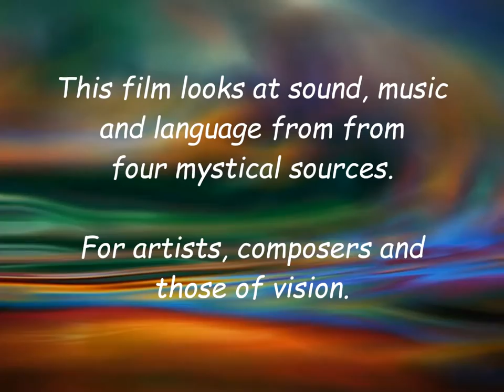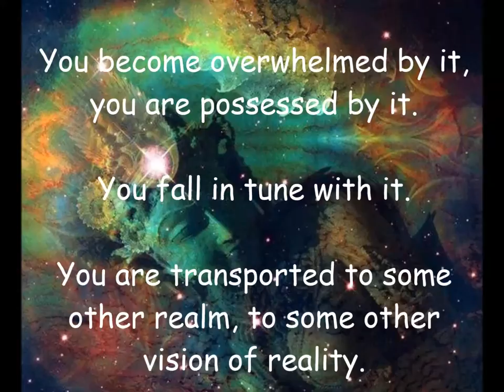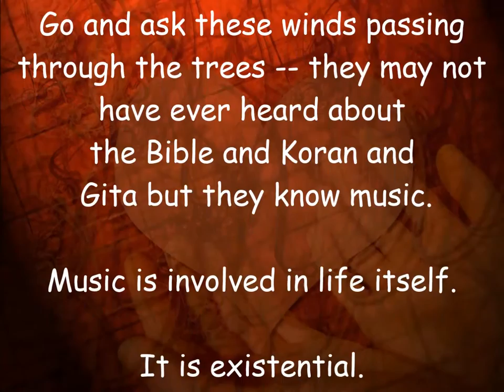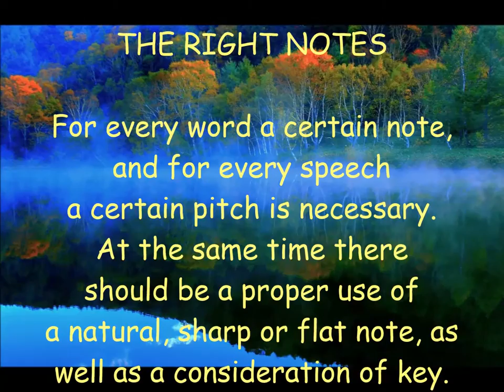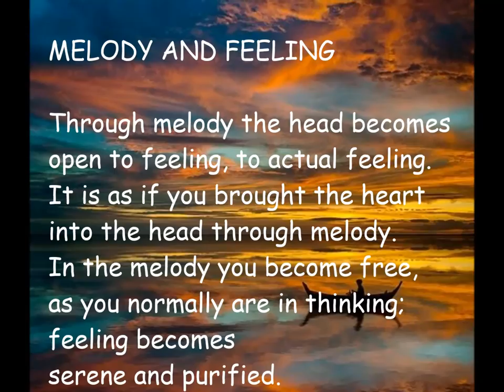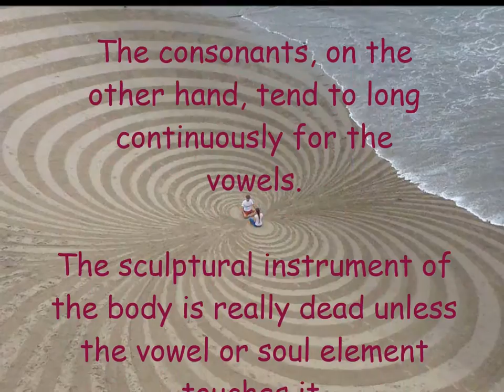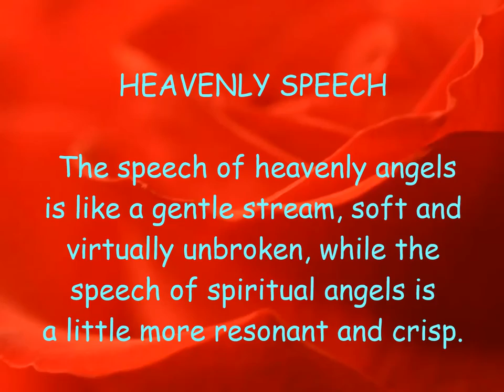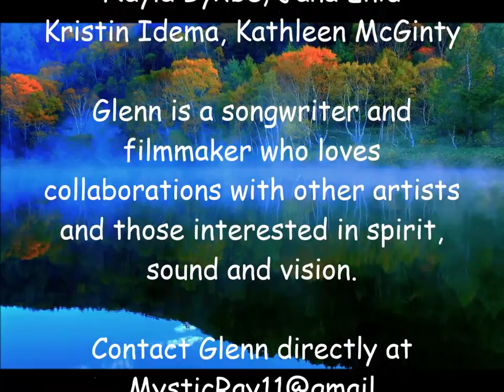Swedenborg, Rudolf Steiner, Hazrat Khan, Osho on Music and Sound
Explore the esoteric mysteries of sound, language and music with Emmanuel Swedenborg, Rudolf Steiner, Hazrat Inayet Khan and Osho.  The video journeys into voice and tone, vowels and consonants and many other mystical aspects of sound.  For the artist, composer, music teacher or visionary interested in the exquisite wonders of music, language and vibration and their practical and evolutionary potentials relating to the human spirit.

​The musical piece "The Lark Ascending" was composed by Ralph Vaughn Williams in 1914.